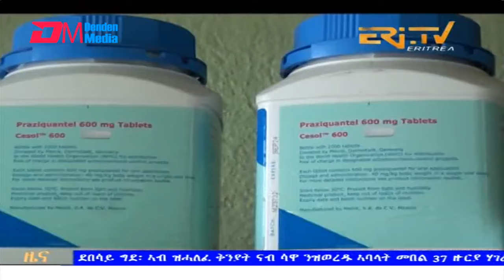Evening News in Tigrinya for August 6, 2024 - ERi-TV, Eritrea